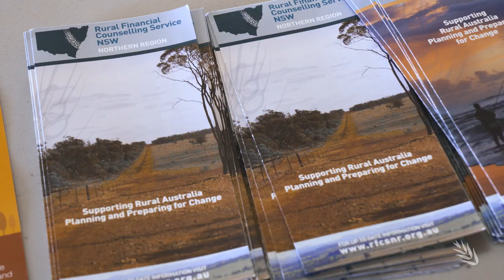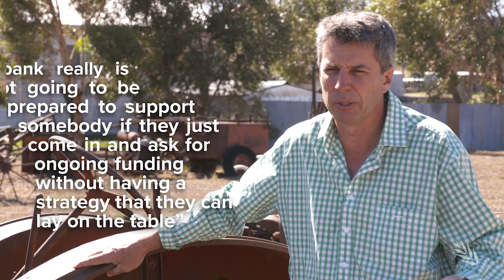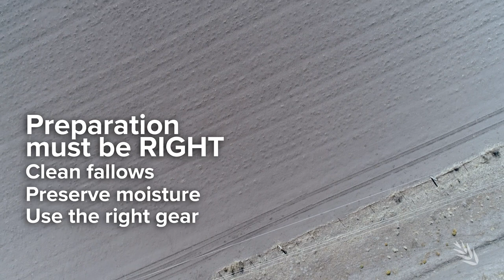Dealing with the Dry | Agronomist and former Banker Garry Littlejohns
The Royal Commission into Misconduct in the Banking, Supperannuation and Financial Services Industry has consequences for the farming sector and in this time of drought farmers need to be aware of what lenders will and won't do. This was part of the message from former banker Garry Littlejohns gave grain growers at the recent Dealing with the Dry forums. Garry and a number of other key note forum speakers feature in the series of GRDC Dealing with the Dry videos.